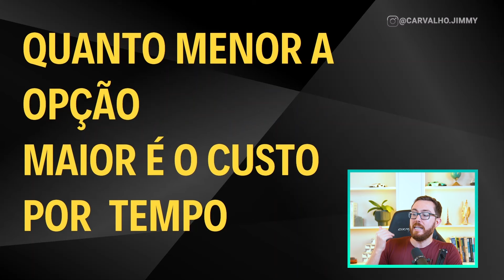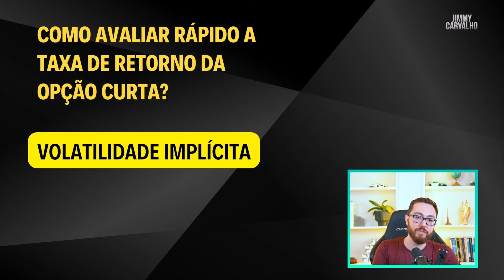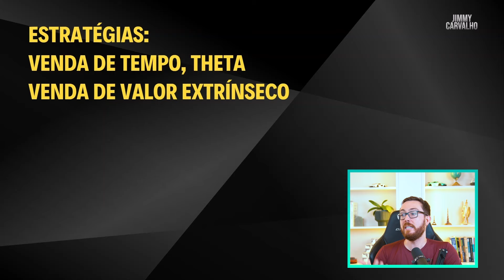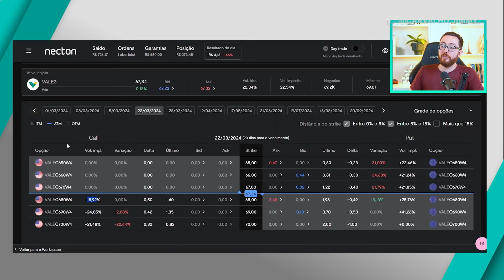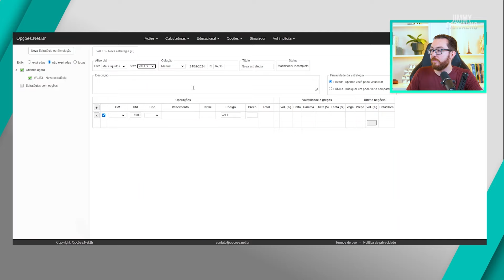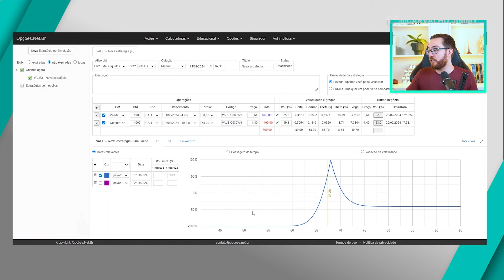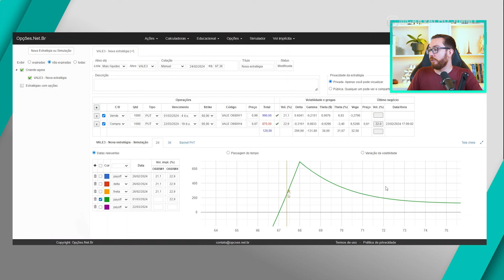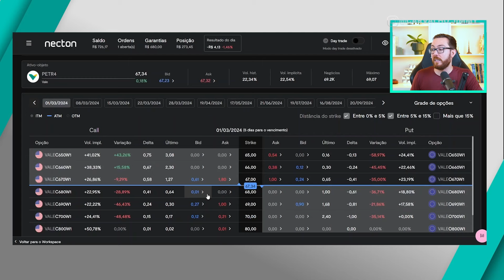MELHOR ESTRATÉGIA DE RENDA SEMANAL COM AS NOVAS OPÇÕES SEMANAIS DA BOLSA DE VALORES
Mostro como é possível ganhar dinheiro semanalmente com estratégias usando opções semanais que são novidade na bolsa de valores brasileira.

(INSCRIÇÕES ABREM AGORA EM MARÇO! VERSÃO NOVA DO CURSO)

(Planilha de acompanhamento de operações e cálculo de IR)